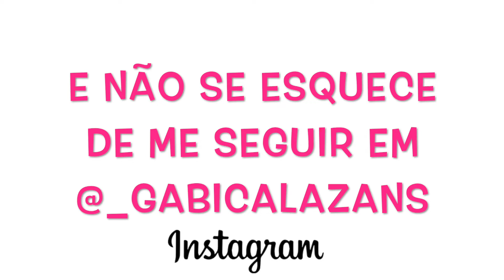BRINCANDO NO JURASSIC PARK • GABI CALAZANS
Hoje vamos brincar no JURASSIC PARK !!! Eu adoro o filme hahahaha, mais depois chamo minha mãe rsrsrs!!! brincadeirinha. Esperamos que você curta esse tempo comigo. Aqui tudo e feito com muito amor e carinho e eu espero sempre te reencontrar por aqui.

Este video NÃO contém promoção paga, para nenhum anunciante, sendo todos os brinquedos apresentados de forma espontânea e adquiridos com recursos próprios.

** Crédito das Animações Chroma Key usadas no canal: GreenScreen Brasil
*** Rainbow, Clouds and the Sun - Sleepy Animation